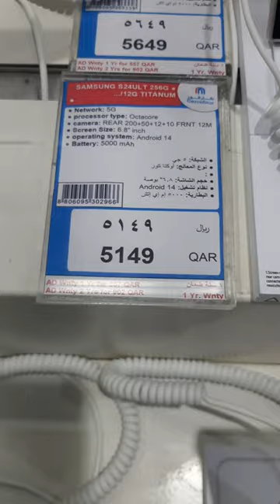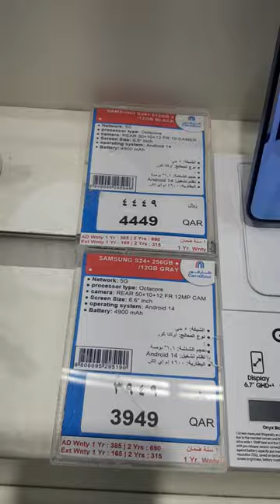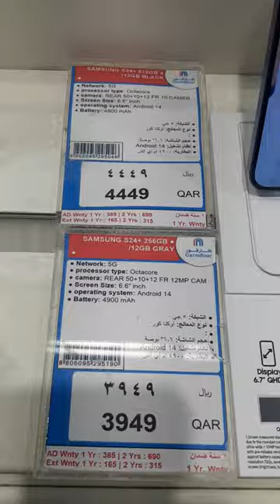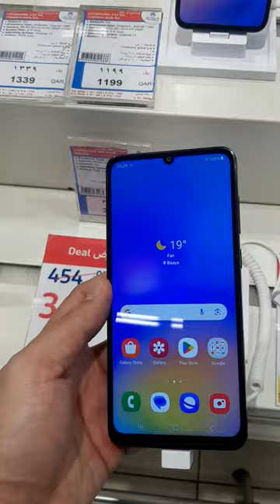SAMSUNG GALAXY AI PRICE UPDATE GALAXY S24 ULTRA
The innovative Galaxy AI editing tool allows for simple edits like erasing, recomposing, and remastering. So, all you need to do is take a great pic and then use Generative Edit to make it better. Samsung Care. Use Generative Edit on Galaxy S24 series to transform your photos with Galaxy AI | Samsung
KUNG DI KA PA ISA SA MGA KA-WAFU AT KA-WAFA KO PLS.

* FB Page : Oel Jiao World (Page)
* FB : Oel Jiao Vlogs (FB & Reels)
* FB Page : My Son Is A Warrior

😉Please click the "🔔" para lagi kang notify sa mga bagong videos!

FAQS
📱CAMERA USED : Samsung A50
💻EDITING APPS : KineMaster & PicsArt